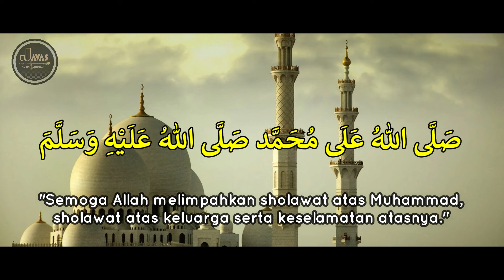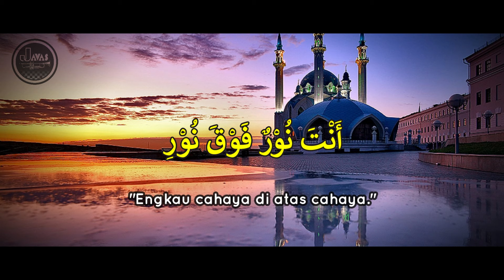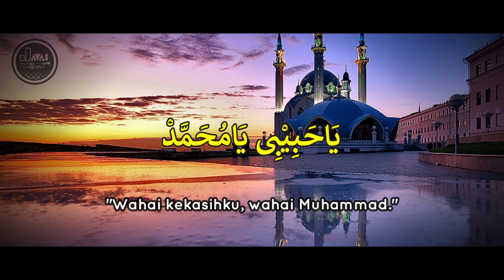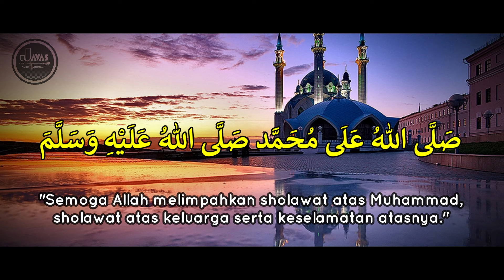SHOLAWAT JIBRIL - SKA Reggae Cover by JAVAS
Assalamualaikum Wr Wb. Semoga kita selalu dalam Lindungan Allah SWT.
Video kali ini ada Sholawat Jibril yang kami Aransemen menjadi ska dengan alunan yang enak untuk di dengar.
selamat mendengarkan dan semoga terhibur.

Video ini menggunakan vocal dari video :
Judul : Sholawat Jibril VOCALS ONLY - AF
Artis : AF OFFICIAL INDONESIA